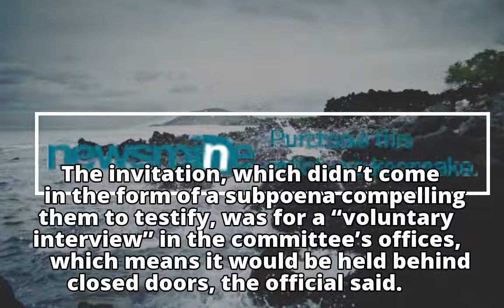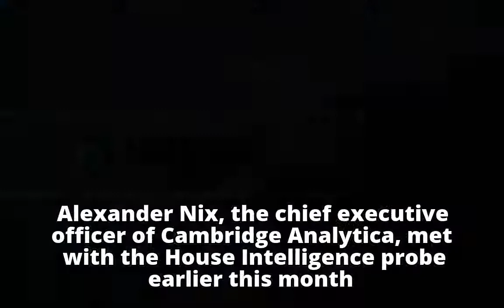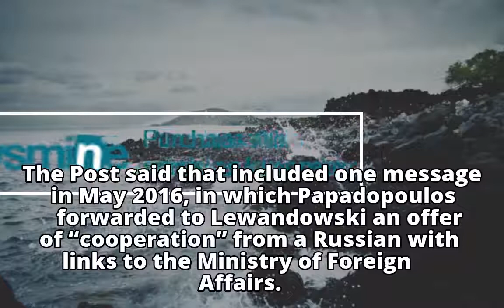US House panel asks Trump ex-top aide Steve Bannon to testify